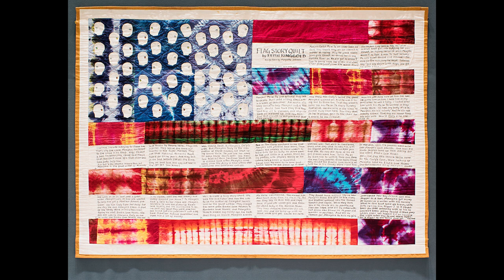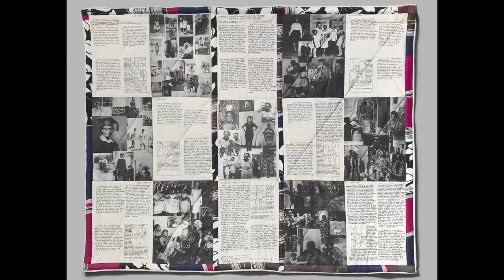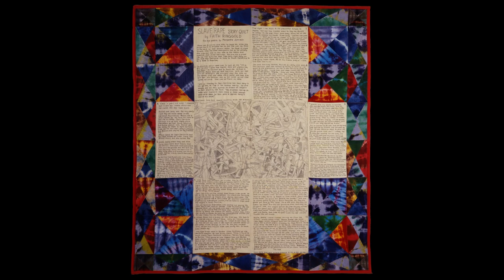FAITH RINGGOLD, la première activiste de l'art afro américain!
BWA D'EBENE STORYS Episode 15-S5
Le webzine "arty" dédié aux black stories.
BLACK CULTURE MATTERS!